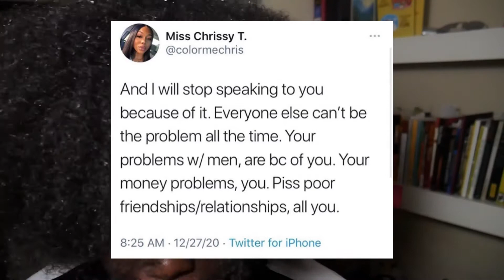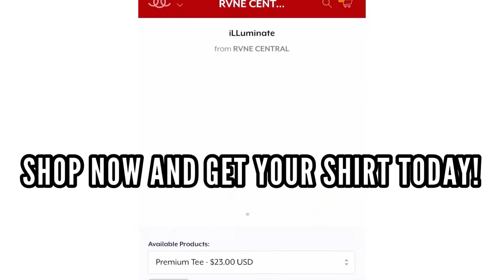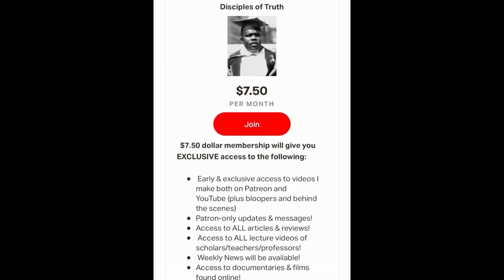Do Women Lack Accountability In 2021???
A critical analysis on a tweet I saw. Enjoy.